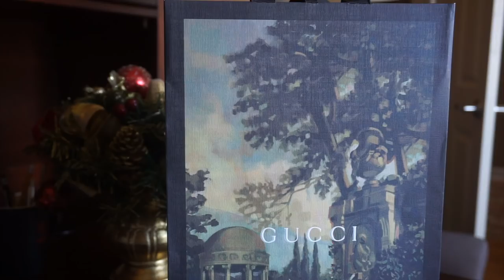Broken Gucci Shoes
I was so surprised to see my favorite summer shoe broken, but I am very happy to say that Gucci customer service is outstanding!

xoxo Magdalena

                                       Little Rock, AR 72223
                                       USA